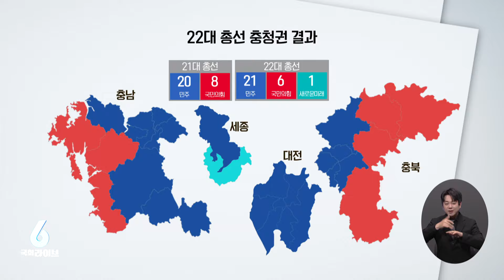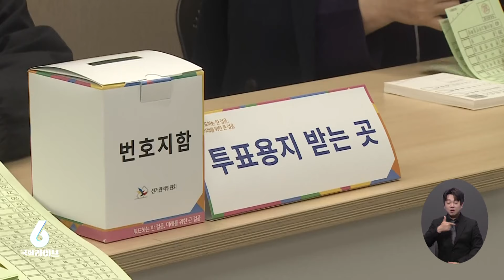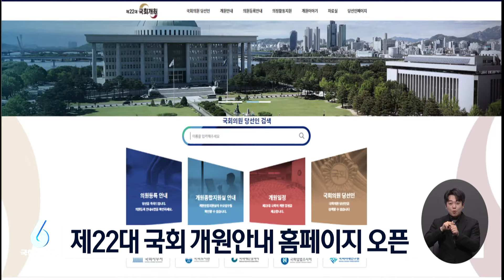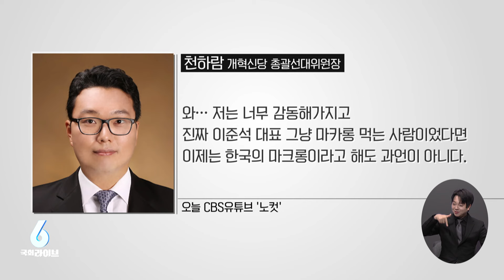[다시보기] "국민의 위대한 승리"…"참패 책임지고 사퇴" (24.4.11.) | 국회라이브6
00:00 시작
00:04 국회라이브6
01:34 "국민의 위대한 승리"…"참패 책임지고 사퇴"
03:53 여야, 동서 양분 구도…여소 야대 이어져
06:35 '수도권 · 충청권' 승부처…무소속 당선인 '0명'
08:51 [이슈픽] 출구조사 전망 달랐던 이유 / 민주당 압승에 한동훈 사퇴 / 정의당 원외정당 몰락
16:22 안철수 "당정, 전면혁신 필요…의대증원 책임자 경질해야"
16:52 김부겸 "윤 대통령, 이재명 대표 만나 국정 운영 논의해야"
17:24 제22대 국회 개원안내 홈페이지 오픈

17:55 [강아랑의 정치랑]

 ‣  반성문 릴레이
 ‣  힘 못 쓴 제3지대

23:24 [기자대기자] '민주 압승' 정권심판론 통했다…성한용 "주인공 윤석열" 최병묵 "용산발 태풍"